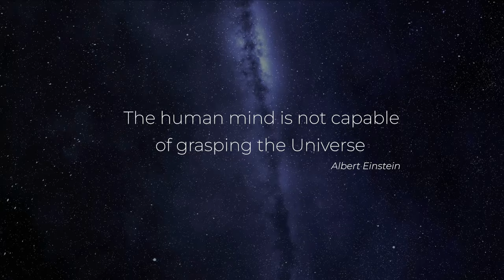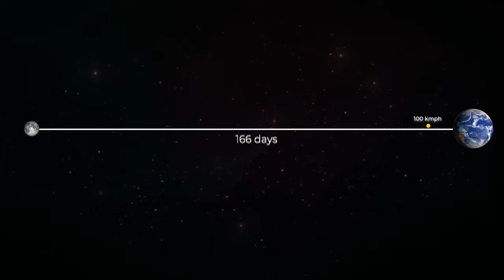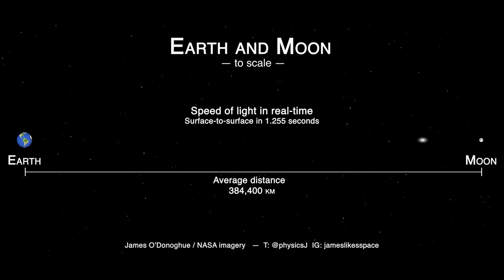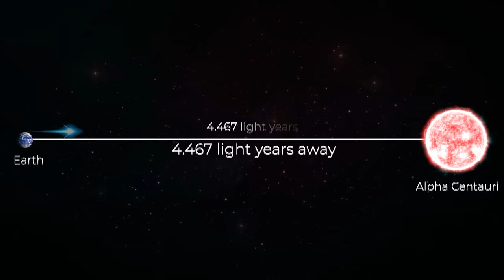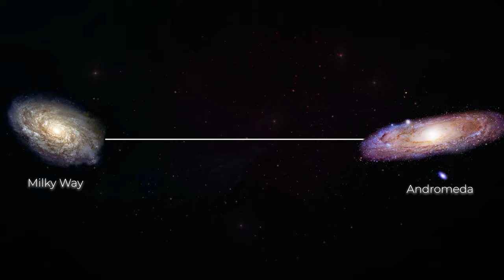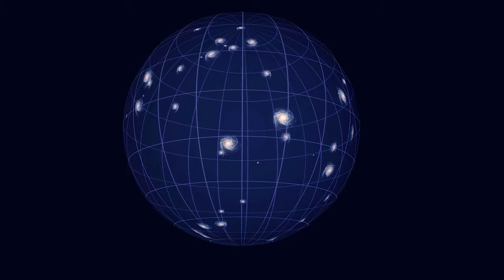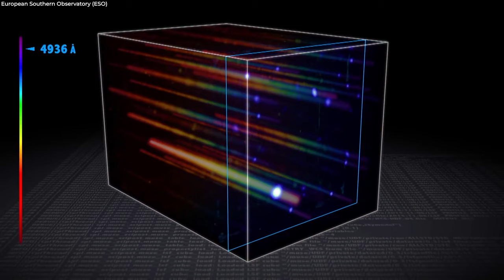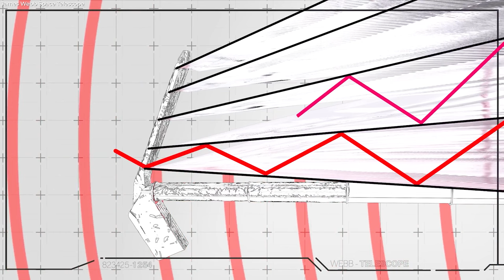Our Universe is Way Bigger Than You Think | Universe Size Comparison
Hey everyone, welcome back to our channel today we're going to talk about the Unbelievable size of our observable universe and we will discuss about  the actual size of our universe.

There are about two trillion galaxies,  in the region of the cosmos that we can observe. Even the Laniakea Supercluster appears to be a tiny speck of dust in comparison to Observable Universe
The distance to the farthest point in the Observable Universe is 46.5 billion light years. That is obviously older than the universe itself, which is only roughly 13.8 billion years old. How is that possible?

In simple terms, the universe is expanding because of a process we don't fully understand, and as a result, an object's distance from the observer decreases as it gets farther away. As a temporary measure until we have an explanation for the phenomenon, we now refer to Dark Energy and Dark Matter as the forces behind it. Dark matter and dark energy have never been observed or measured.

Celestron 70mm Travel Scope

Gskyer Telescope, 70mm Aperture 400mm

Celestron – StarSense Explorer LT 80AZ

🟢 About Actual Space

🎥 Actual Space is a dedicated team of space enthusiasts who works daily on new videos for you! We make videos related to space missions, jwst new discoveries and updates, black holes, nasa space news, and more. Our goal is to provide latest updates and news to all our space lovers.